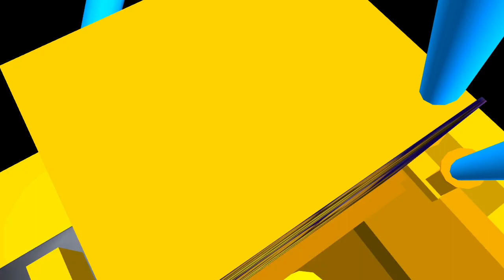15 Januari 2022